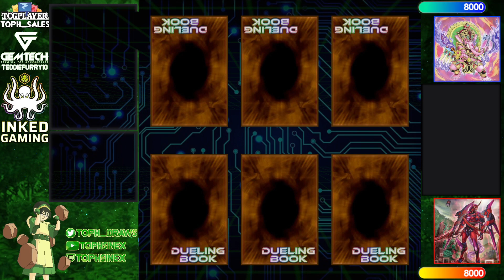【High Rated DB】Fire King vs Kashtira [1259]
MVHGGE (631/369) playing Fire King versus lsolde (762/793) playing Kashtira

songs
Jupiter Productions - Fangs of Critias
Mewmore - National Park (Pokémon Gold Silver Remix)
Artificial Music - The Day We Got Lost in Eachothers Answering Machines